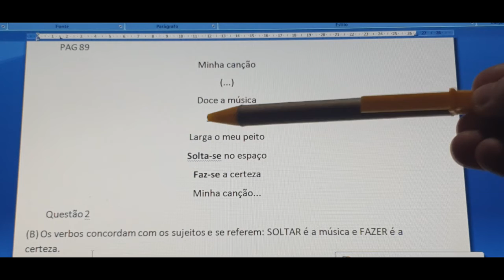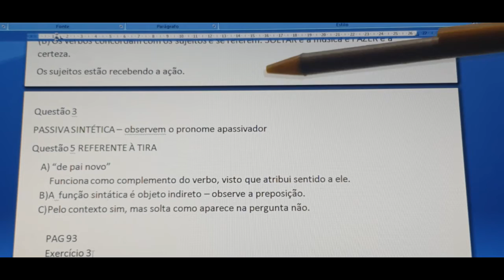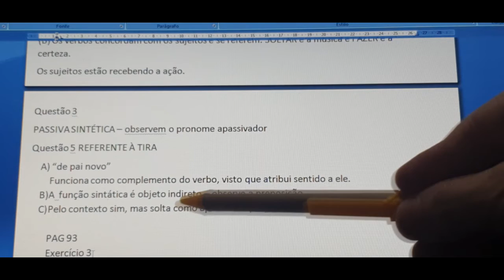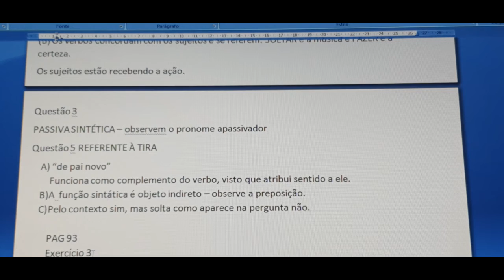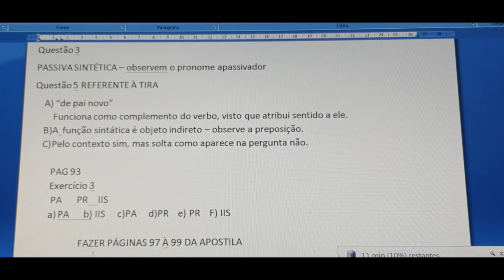Português - 8º ano - aula 3 - correção e continuação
Português - 8º ano - aula 3 - correção e continuação - Professora Luciana